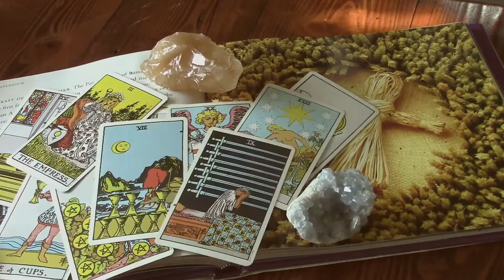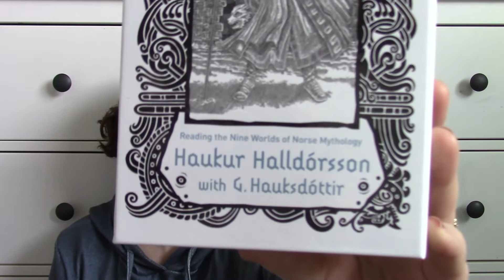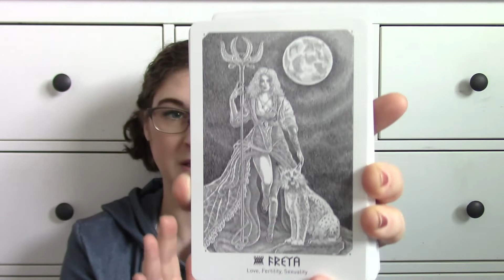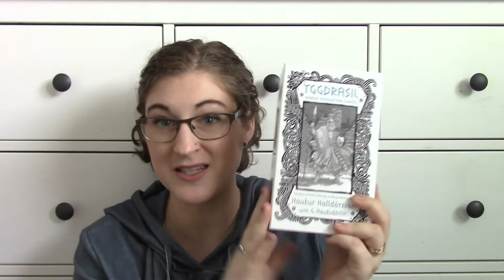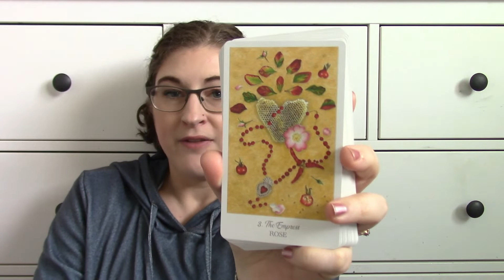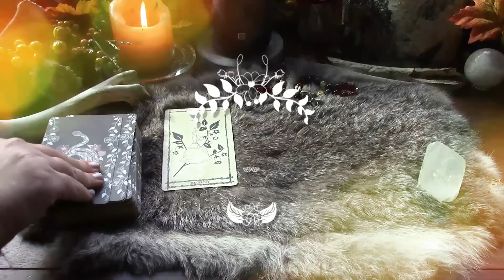356. March 2020 Favorites | Books, decks, incenses, and more!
What have your favourite things been this month? Which decks have you worked with, which books have you read? What kind of crystals have you been using?

Decks mentioned in this video:
Yggdrasil Norse Divination Cards
Herbcrafter's Tarot

Yes, my shop is still open for readings, prayer beads, and other items! I am still shipping, and I'm taking steps to ensure that everything is sanitized before packaging for shipping. I am only shipping orders once a week however, to minimize the amount of times I'm exposing myself to outside people and places.

My Etsy shop for tarot readings, pagan prayer beads, e-courses and more